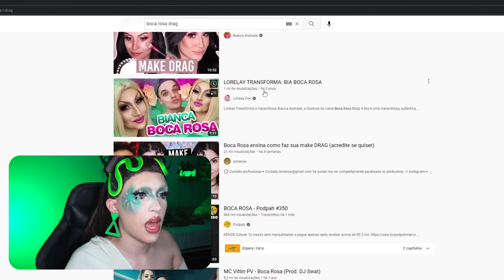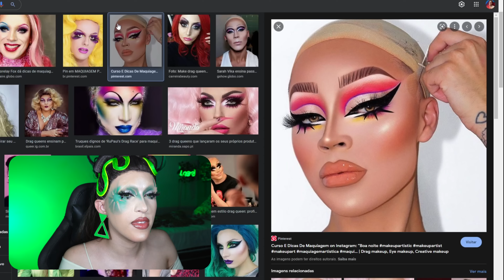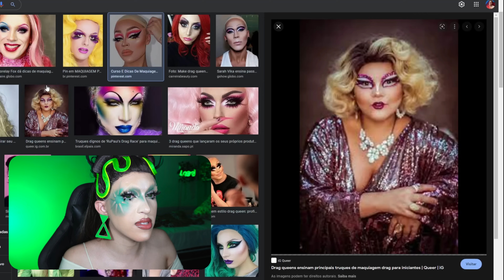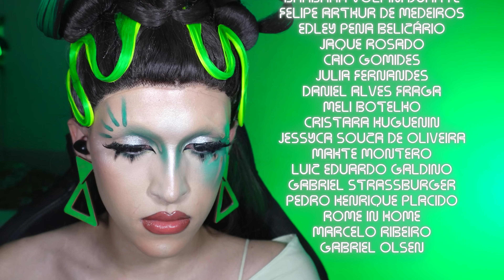Boca Rosa ensina como faz sua make DRAG, "AGORA PRA VALER"